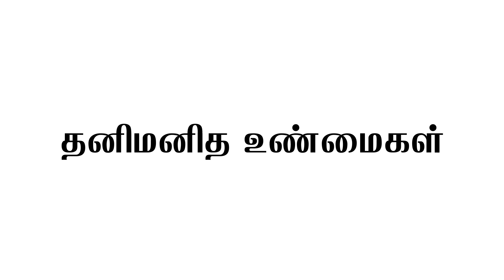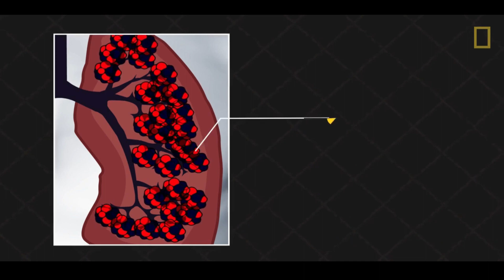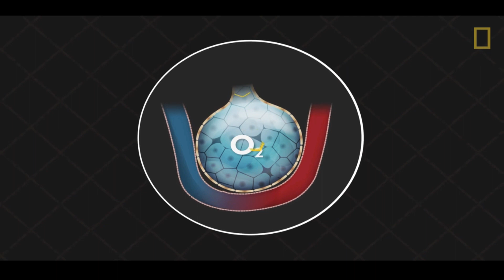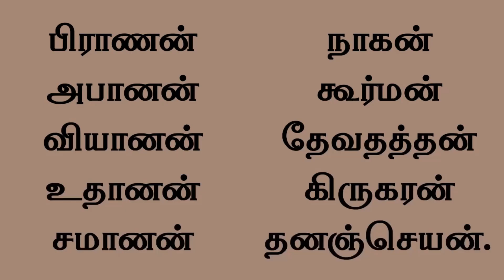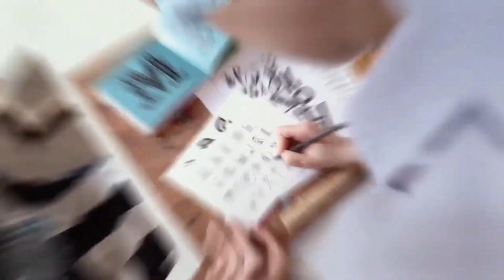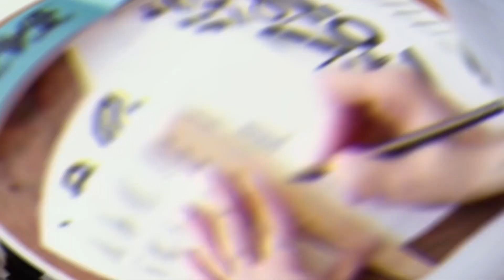மெய்யியல் என்றால் என்ன | Meiyiyal Kalvi | MK